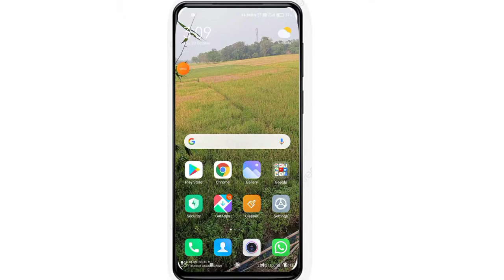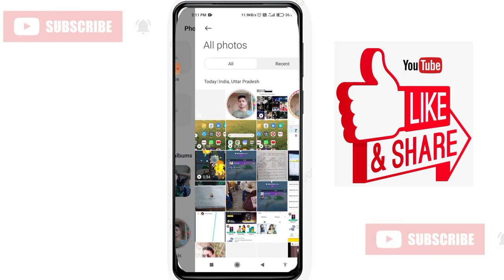how to add colorful border and blue tick on inst dp